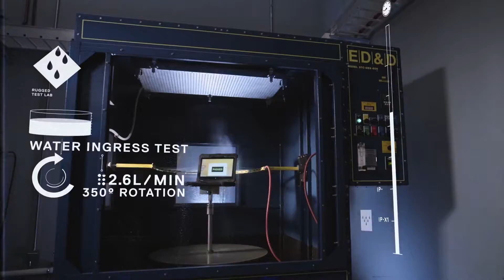Pixel Park's Greatest Hits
Pixel Park's Greatest Hits is a Groovy Collaboration that showcases the creative studio's unique style of animation and pairs it with music by inspired by the 60s & 70s.

Directed By: Hilary Buchanan & Ryan Gargac
Executive Producers: Matt Hoelter & Kelly Sells
Producer: Sam Hall
Script by: Hilary Buchanan
Album Design: Liz Anderson
Designers: Liz Anderson & Ash Thomas
Animators: Dustin Kober, Melanie Mescher, Ryan Gargac, & Mac Collins
Production Assistant: Josie Bowlin
Cinematography: Wayne Sells
Studio Production: OhioHD
Live Action Dancer: Amanda Gotschall
Voiceover: Chuck Brown